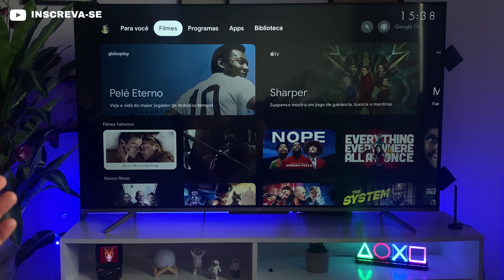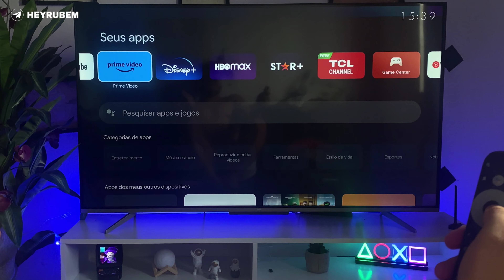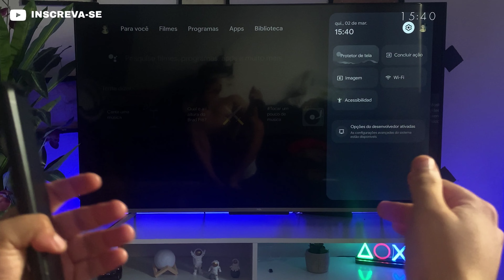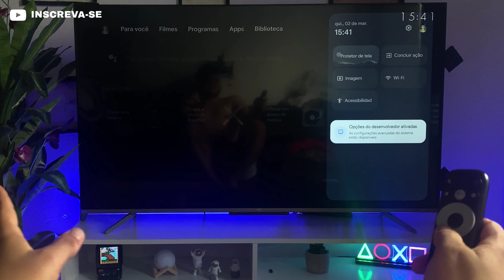GOOGLE TV Recebe atualização SURPRESA e ganha CARA NOVA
Nesse vídeo vou ensinar a você um jeito novo de como melhorar sua tv TCL, deixa de preguiça e turbine sua tv com minhas dicas de ouro.

 HEY Rubem
Caixa Postal 8006
Recife - PE
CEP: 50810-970